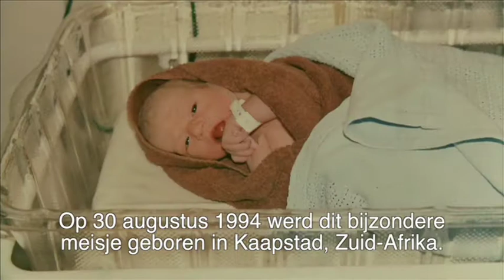Lifestory Chaeli Mycroft, The International Children's Peace Prize winner 2011, lespakket